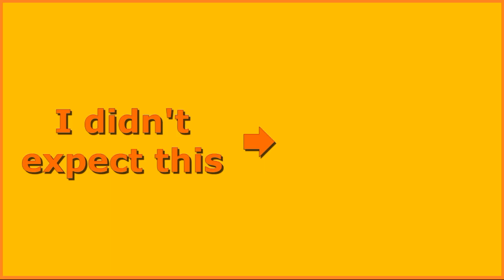The "chuff" and "erm" stretch